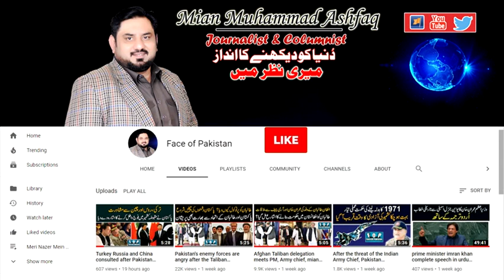What are the goals ? mian muhammad ashfaq